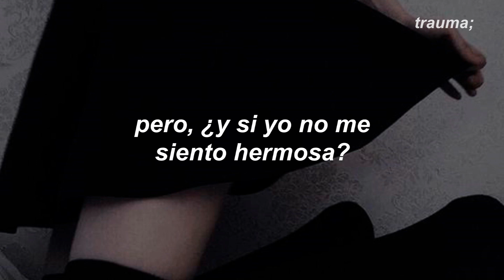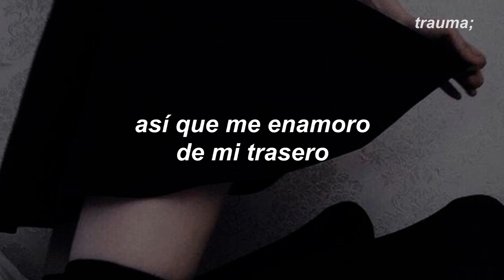JESSIA - I'm Not Pretty (remix) ft. Bebe Rexha [Traducida al español]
NO INTENT TO INFRIGE COPYRIGHT

\\Lyrics:

[Chorus: JESSIA]
And I'm always jelly of all the other ones
With their itty bitty bellies and their rump-ump-ump-ums

[Verse 1: JESSIA]
I know that I should love myself
But it's getting kinda hard when you're constantly feeling like garbage
But I can't find a way to lose weight without literally starving

[Chorus: JESSIA]
So I'm falling in lovе with my rump-ump-ump-um

Your imperfections are what makе you beautiful
The best things in this life are unusual
Look at that face, look at that body
Look at that smile, look at those eyes
Look at those thighs
Goddammit, you're a prize
And everybody tells me I'm so wonderful
But on my darkest days, I just get so cynical
And that rump-ump-ump-um
[Chorus: JESSIA, with Bebe Rexha]
I'm not pretty, maybe I'm just fun
So I'm falling in love with my rump-ump-ump-um

[Outro: JESSIA]
I'm not pretty, pretty